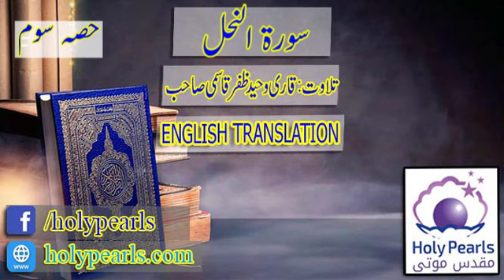Surah An-Nahal 3 part Translate English By Qari Waheed Zafar Qasmi